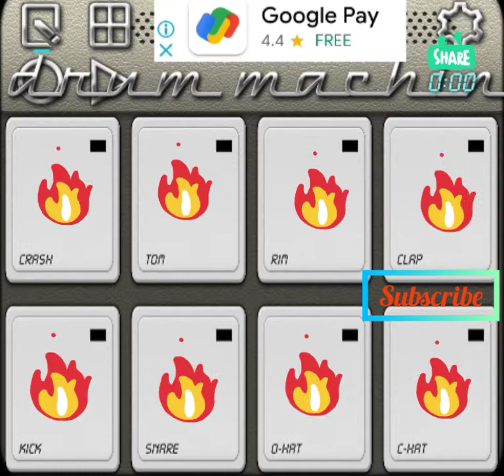Sandeshe aate hai dhumaal benjo mix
Hii guys,
Happy republic day friends.
30 likes aim.
The likes will completing I have providing the patch.